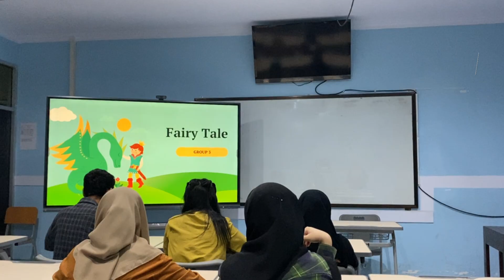CMYL: Teaching Practice about Reading at Elementary School by. Group 3 GAB1